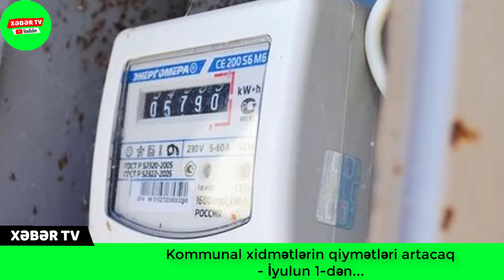Kommunal xidmətlərin qiymətləri artacaq - İyulun 1-dən...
xeber
xeberler
pensiya
pensiyalar